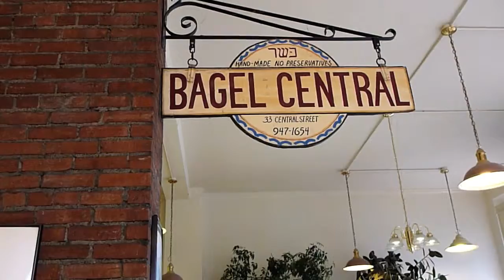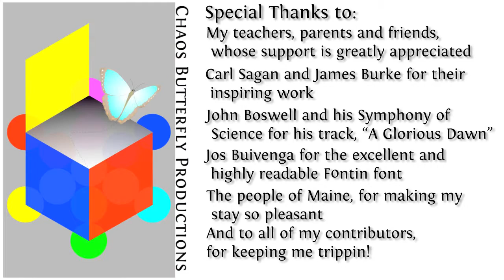The Trip for Life EP3; The Pursuit of Happiness Youtube Edition Part 1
I travel through Maine trying to figure out why the people of Maine are so happy despite the weather and the economy. Part 1 of 3. This episode includes interviews that take place in Bangor Maine